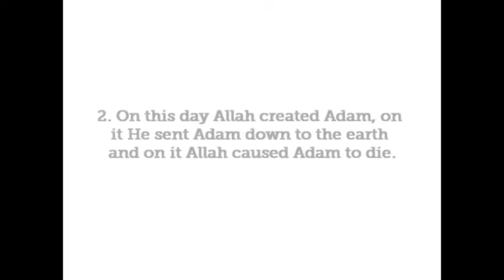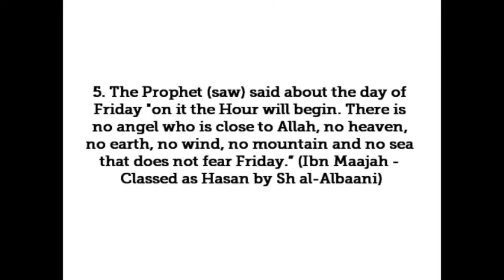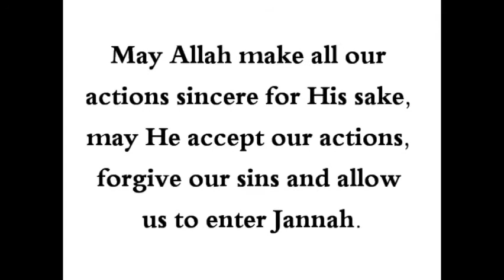HaD-26 - The Hour will Fall on a Friday - hadithaday.org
The Messenger (sal Allahu alaihi wa sallam) said, "The days were shown to me and among them there was Friday. It looked like a white mirror in the middle of which was a black spot. I asked, 'What is this?' It was said, 'The Hour (the Day of Resurrection).'"
[At-Tobroni Classed as Sahih by Sh al-Albaani]